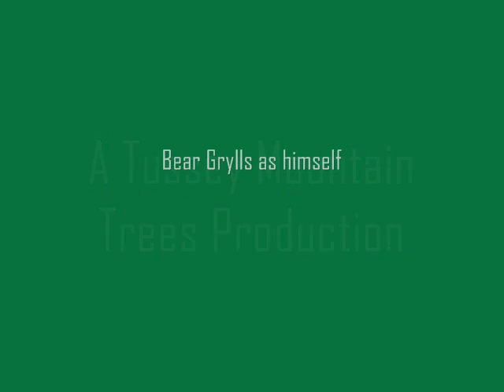Bear Grylls in Man vs. Tussey - Bloopers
The bonus footage/bloopers from "Man vs. Tussey."